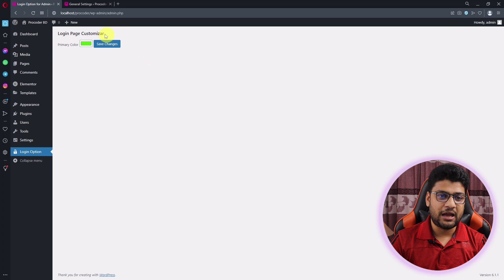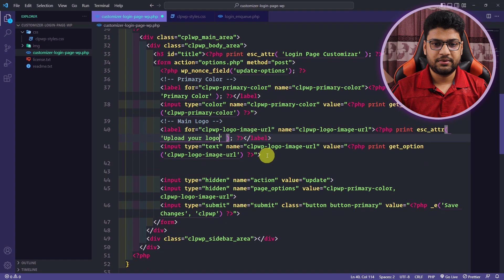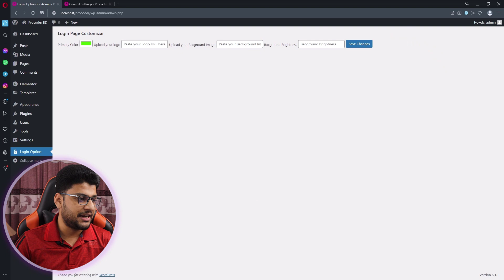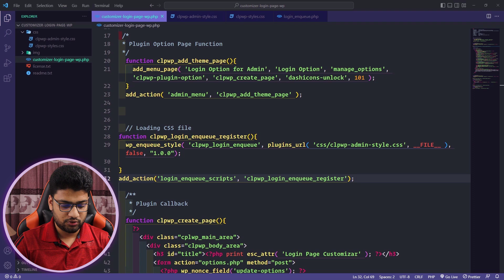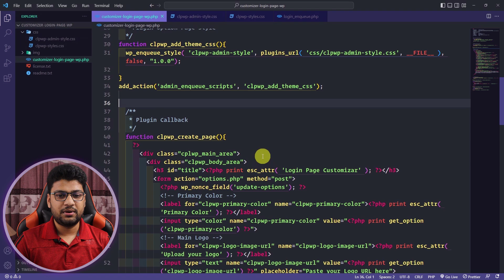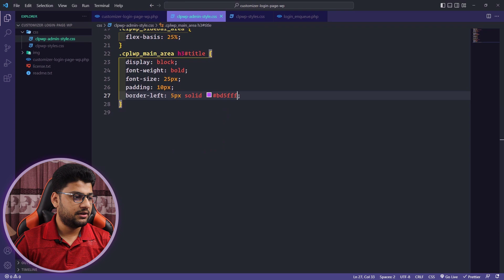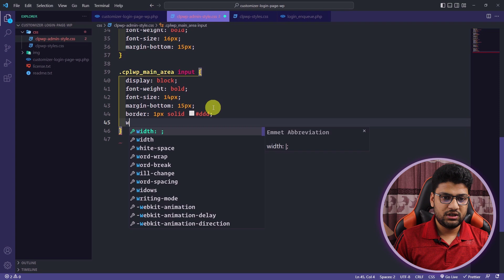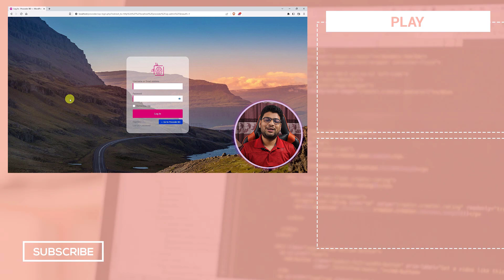WordPress Plugin Development Tutorial Bangla | Plugin Options Page Design | Part 2.4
WordPress Plugin Development series এ আপনাকে স্বাগতম। এই সিরিজে আপনই শিখবেন কিভাবে WordPress Plugin বানাতে হয়। এই প্লাগিন কিভাবে WordPress.org তে আপলোড করতে হয়। সেখানে আপলোড করতে কি কি দরকার হয়। মানে একটা প্লাগিনের শুরু থেকে শেষ পর্যন্ত আপনই জানতে পারবেন এই এক ভিডিও সিরিজ থেকে, ইনশাআল্লাহ্‌।

আজ আমরা আমাদের প্লাগিন এর প্লাগিন অপশান পেইজ ডিজাইন করে দেখিয়েছি।

ভিডিও ভালো লাগলে লাইক করতে ভুলবেন না, আর এই সিরিজ সম্পর্কে আপনার মতামত কমেন্টে জানান।

ধন্যবাদ।